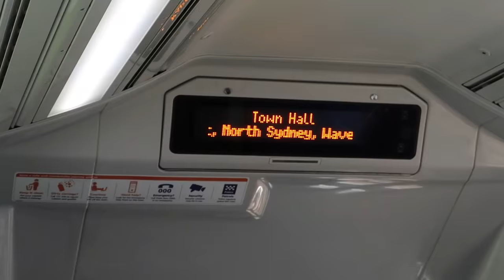STREET VS PARK! Dakota Schuetz & Jack Dauth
Super sick day! Finally made a collaberation video with Dakota and Hunter during their stay in Sydney, Australia which was rad. We rode Waterloo street plaza which was a whole lot of fun and everyone threw down here and there! After we both left i spoke a little bit about the whole street versus park topic which has been an ongoing discussion in scooter riding for quite some time now. Let me know your thoughts on what i said below. Cheers homies!